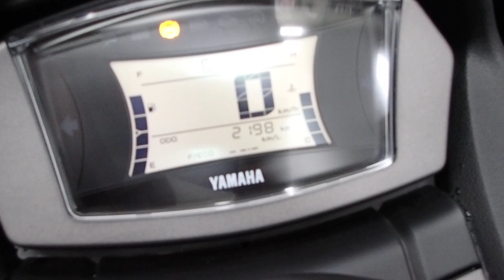NMAX 中古車 バイクショップ名：セラビィ